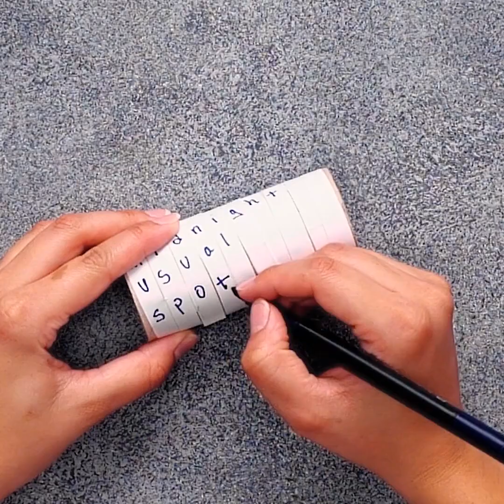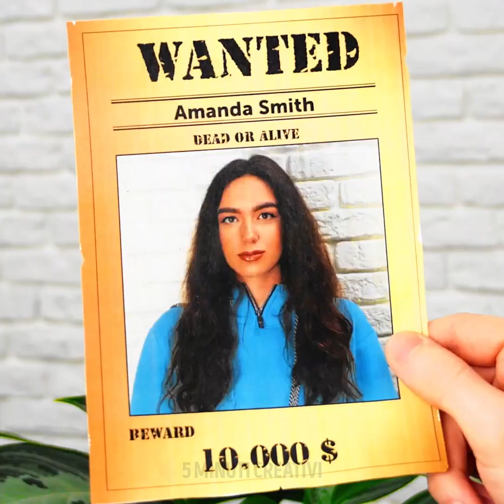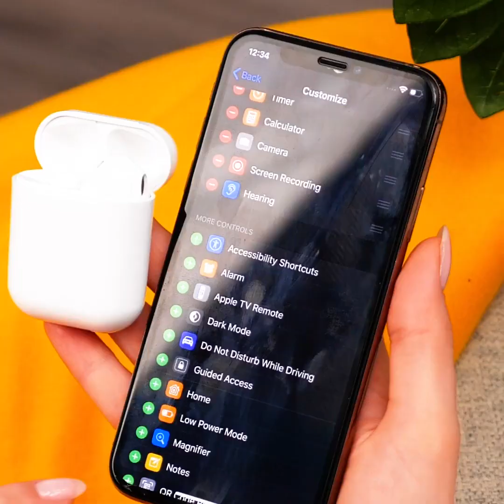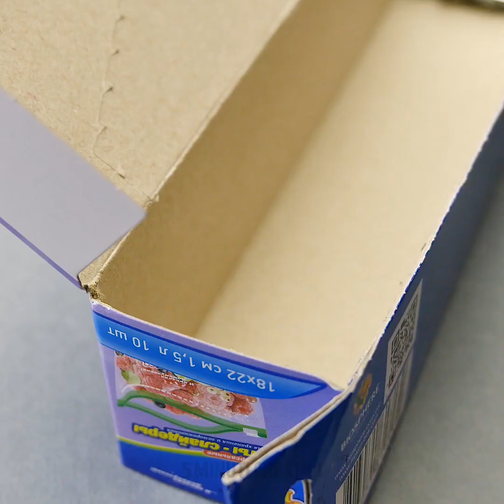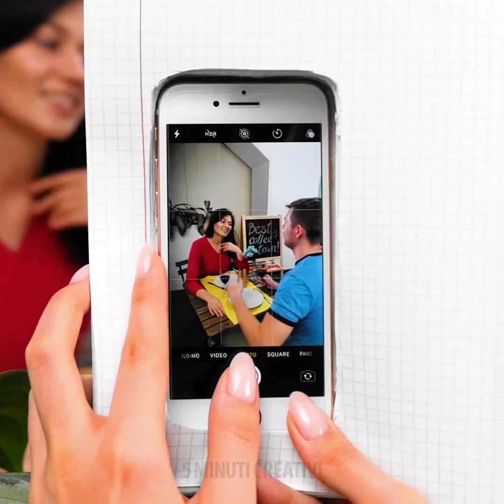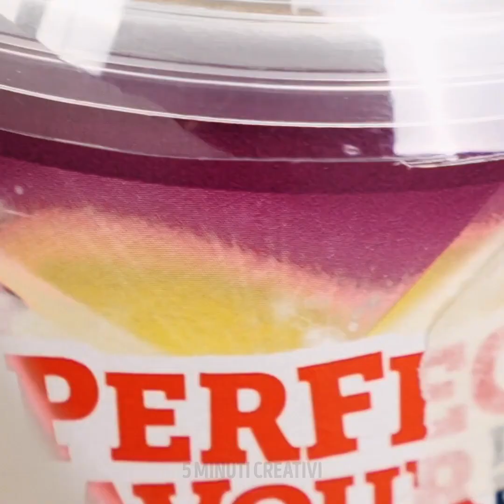24 TRUCCHI DA SPIA SEGRETA CHE DEVI CONOSCERE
Segnalibri:
00:04 Decifrare una password
01:55 Come mascherarsi
03:07 Come aprire una busta senza lasciare tracce
05:30 Come rubare le impronte digitali
07:42 Inchiostro invisibile fai-da-te
08:03 Dispositivo di alterazione vocale